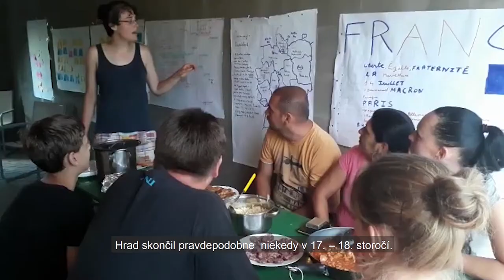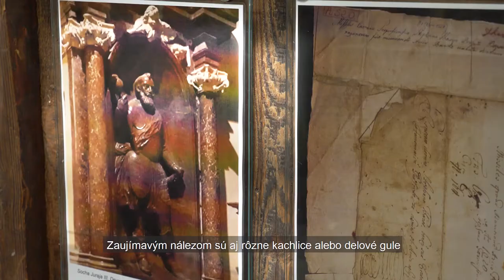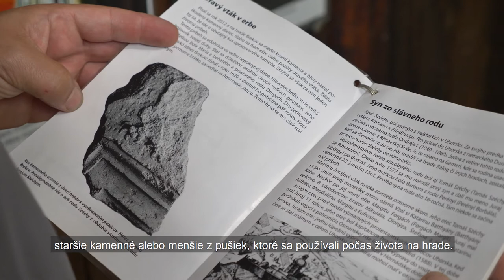Hrad Brekov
🆕 Aj tento týždeň Vám prinášame ďalšiu časť druhej série seriálu 🏰 Záchrana hradov na Slovensku.

🏰 Pekný, starý hrad, plný príbehov a histórie podnietil záujem rodáka z Obec Brekov Stanislava Macinského k jeho obnove. Navštevovaný, obľúbený a len 4 km vzdialený Brekovský hrad v od mesta Mesto Humenné  sa pod rukami dobrovoľníkov, nadšencov a pracovníkov Združenia na záchranu Brekovského hradu postupne vracia k životu. 🧱 Cieľom je zo zakonzervovanej ruiny vytvoriť plnohodnotný zastrešený hradný komplex, ktorý by bol atraktívny pre návštevníkov s múzeom a expozíciou o histórii a živote na hrade s historickými a archeologickými artefaktmi.

👀 Vďaka videoreportáži vstúpte s nami na Brekovský hrad, kde sa dozviete viac o ceste za obnovou hradu, o plánoch do budúcnosti, ale aj o histórii hradu a archeologických nálezoch.

🎥 Záchrana hradov na Slovensku je seriál, ktorý postupne mapuje prácu ľudí, ktorí svoj život zasvätili záchrane pamiatok na Slovensku. Rovnako aj pamiatky druhej série boli digitalizované vo vysokom rozlíšení a prostredníctvom portálu Slovakiana sú sprístupnené verejnosti.